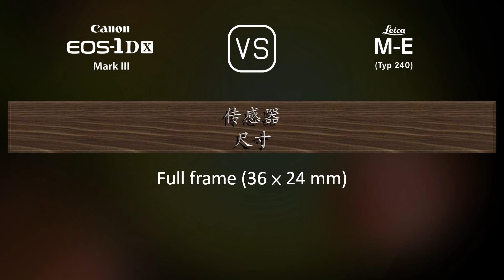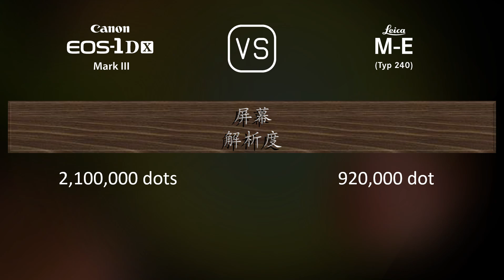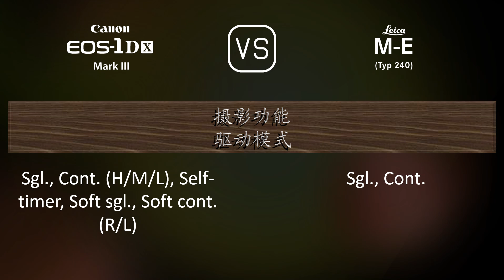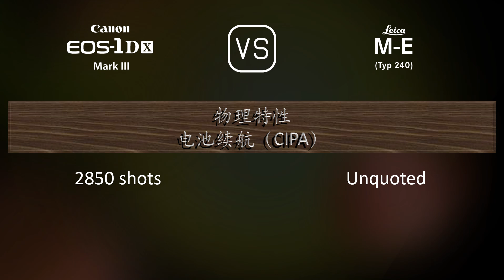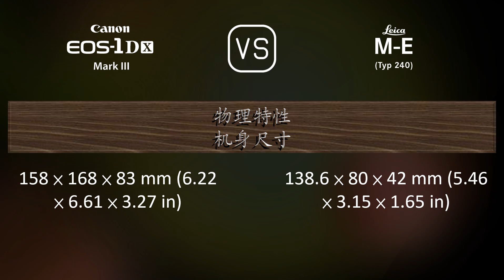Canon EOS-1D X Mark III 与 Leica M-E (Typ 240) 的规格比较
本视频是 Canon EOS-1D X Mark III 与 Leica M-E (Typ 240) 的功能概述和规格比较 (comparison of specifications)，希望对您有所启发。感谢您的支持。

00:25 推出
00:33 机身
00:40 传感器
01:01 图片
01:16 光学与对焦
01:41 屏幕
01:58 取景器
02:09 摄影功能
03:03 录像功能
03:17 贮存
03:20 连接性
03:45 物理特性
04:03 杂项